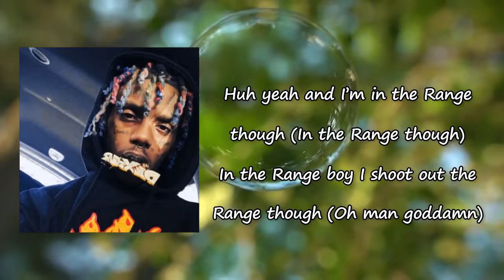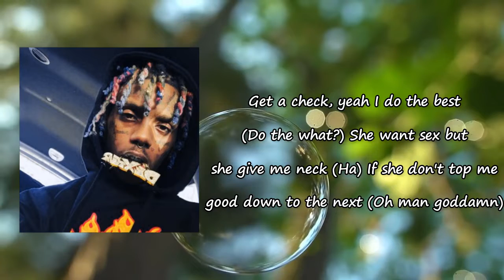Famous Dex - Couped Out (feat. Fivio Foreign) lyrics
Songs: Couped Out by Famous Dex feat. Fivio Foreign
Album

Couped Out Lyrics:

Ha, ooh
Ha, pull up in the, in the
Dexter (pull up in the what?)
(SethInTheKitchen)
Oh man, goddamn
Pull up in the Bentley, yeah, it's couped out (skrrt)
Bad bitch and she got her tits out (and what?)
I got money, yeah, and I got my wrist out
How I flex, young nigga flex (oh man, goddamn)
I got diamonds right up on my neck (on my what?)
Get a check, yeah, I do the best (do the what?)
She want sex but she give me neck
Ha, if she don't top me good it's on to the next, whoa (let's go)
Huh, everybody with me got them sticks out (sticks out)
Never lackin' boy you know we got them blicks out (blicks out)
I'm the shit so this bitch wanna pic now (wanna what?)
She a thottie so I told her sit her ass down
Huh, bussin' off a pill, no rollin' (no rollin')
Diamonds in my chain and my ring and my Rollie
Ha, 'member ridin' in a Focus (in a Focus)
Now I'm ridin' on a jet, pockets really swollen (skrrt)
Got gang with me and they got them dukes out (gang gang)
I don't hang with these lames 'cause they gooped out (gooped out)
Huh, yeah, and I'm in the Range though (in the Range though)
In the Range, boy, I shoot you, all range though (oh man, goddamn)
Bad bitch and she got her tits out (tits out)
I got money, yeah, and I got my wrist out (I got what?)
How I flex, young nigga flex (flex)
I got diamonds right up on my neck (diamonds on my neck, ooh)
Get a check, yeah, I do the best (do it the best)
Ha, if she don't top me good it's on to the next, ooh
Look, ah, look, ayy
Forty fifth of Henny when I sip out (ayy)
I'm with the dawgs, call the pits out (err)
Every time you saw me I was dripped out (I was)
And I don't try to fit in (nah), I stick out (ayy)
She talk fast she got a quick mouth (she do)
Uh, and I don't ever ever slip, no, no
See a blicky he get blicked (baow, baow)
See a blicky he get blicked down
Uh, ch-ch-ch-check lil' bitch
Them niggas know that we ain't nothin' to mess with (no)
We see an opp in the party and it get hectic (glit, baow)
You can't get in and you ain't ever on the guest list (baow)
Huh, pull up in the Bentley, yeah, it's couped out (skrrt)
I got diamonds all up on my neck (yeah)
Ha, if she don't top me good it's on to the next, ooh (oh man, goddamn)
Huh, yeah
(SethInTheKitchen)